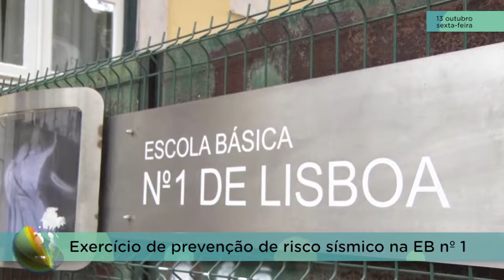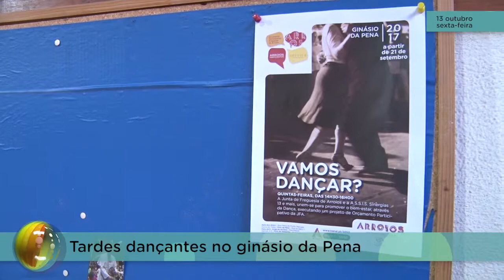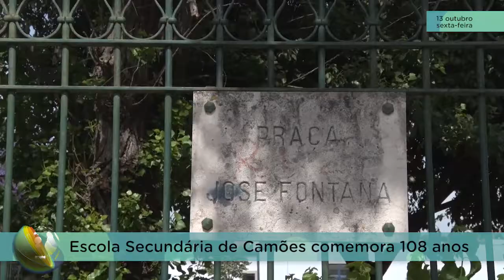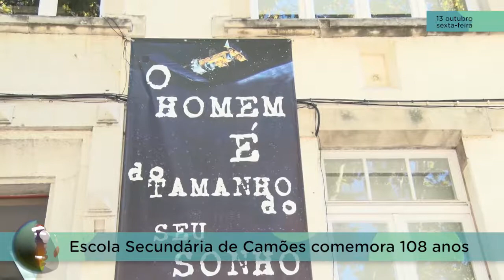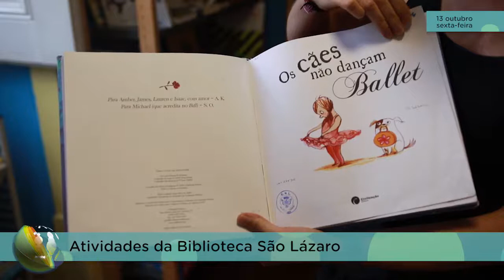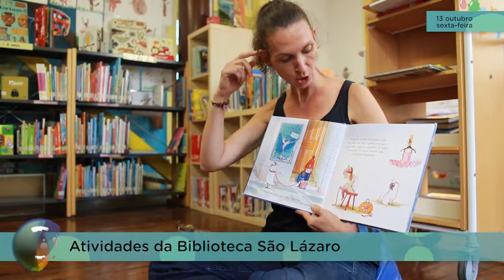Arroios Informação 13-10-2017